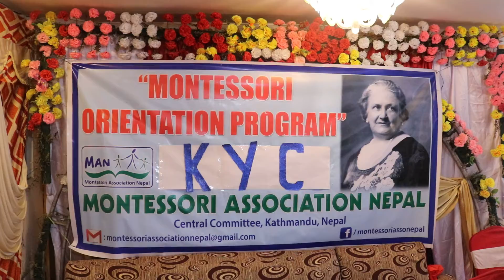Teej is a festival celebrated by Nepali women of Montessori Association Nepal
Teej is a festival celebrated by Nepali women of  Nepal  , for the long life of her husband and long and firm relationship between them until the death this life and all the lives to come. Teej is observed for marital happiness, well-being of spouse and children and purification of own body and soul. Teej is the most famous festival among Nepali women.